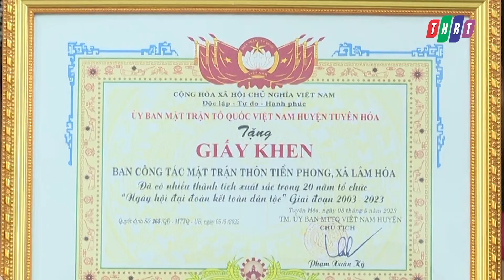Tổng kết 20 năm tổ chức “Ngày hội Đại đoàn đoàn kết toàn dân tộc” giai đoạn 2003 – 2023